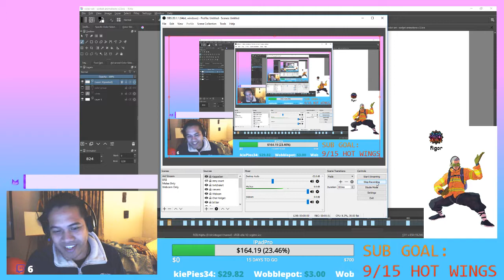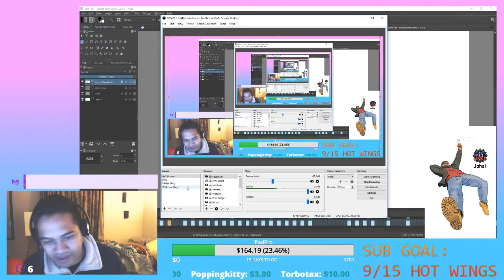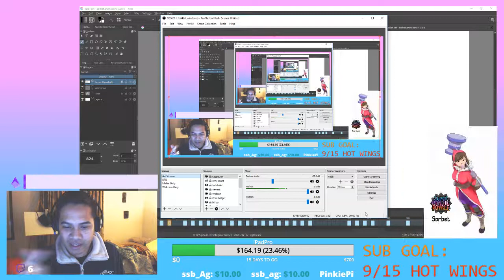VLOG #6 - Complacency and Adaptation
these vlogs are just life updates

thank you all i love you